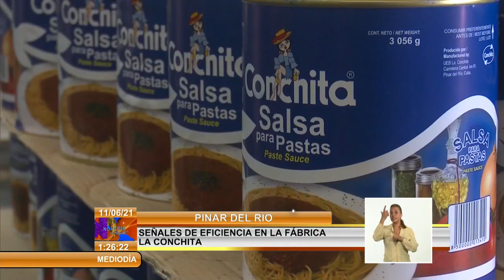Cuba: Fábrica de Conservas ¨La Conchita¨ incrementa sus producciones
La legendaria fábrica de conservas de frutas y vegetales LaConchita da hoy señales de real eficiencia. El incremento de las producciones y su calidad, aumentan las posibilidades para la sustitución de exportaciones en Cuba.